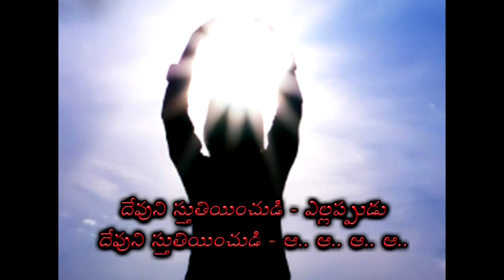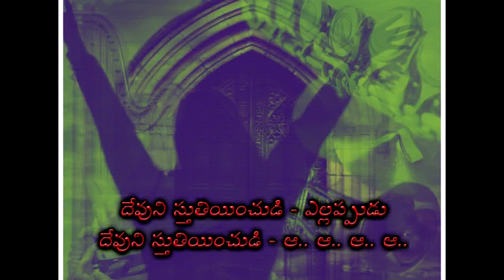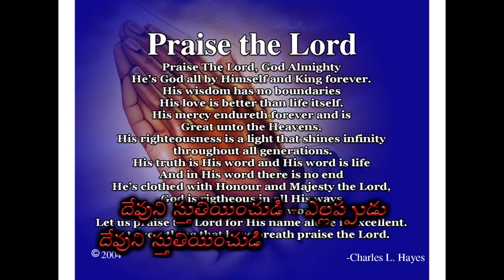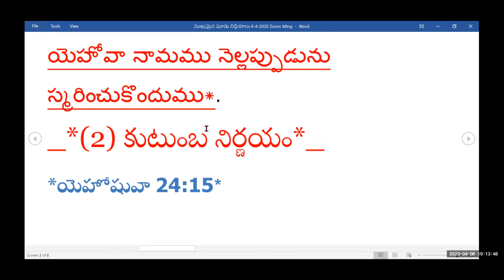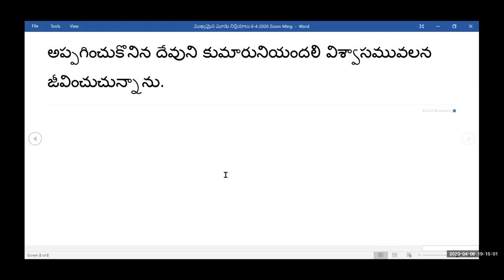ముఖ్యమైన మూడు నిర్ణయాలు 6-4-2020 Zoom Meeting -Pastor Shalem Israel Arasavelli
*ముఖ్యమైన మూడు నిర్ణయాలు*
Zoom Meeting 6-4-2020

_*(1) సంఘ నిర్ణయం*_
*మీకా  4:5*
సకల జనములు తమ తమ దేవతల నామము స్మరించుచు నడుచుకొందురు, *మనమైతే మన దేవుడైన యెహోవా నామము నెల్లప్పుడును స్మరించుకొందుము*.

_*(2) కుటుంబ నిర్ణయం*_
*యెహోషువా 24:15*
యెహోవాను సేవించుట మీ దృష్టికి కీడని తోచిన యెడల మీరు ఎవని సేవించెదరో, నది అద్దరిని మీ పితరులు సేవించిన దేవతలను సేవించెదరో, అమోరీయుల దేశమున మీరు నివసించుచున్నారే వారి దేవతలను సేవించెదరో నేడు మీరు కోరుకొనుడి; మీరెవరిని సేవింప కోరుకొనినను *నేనును నా యింటివారును యెహోవాను సేవించెదము* అనెను.

_*(3) వ్యక్తిగత నిర్ణయం*_
*ఫిలిప్పీ  1:21*
*నామట్టుకైతే బ్రదుకుట క్రీస్తే, చావైతే లాభము* .

*గలతీ 2:20*
నేను క్రీస్తుతో కూడ  సిలువ వేయబడియున్నాను;  *ఇకను జీవించువాడను నేను కాను, క్రీస్తే నాయందు జీవించుచున్నాడు* . నే నిప్పుడు శరీరమందు జీవించుచున్న జీవితము నన్ను ప్రేమించి, నా కొరకు తన్నుతాను అప్పగించుకొనిన దేవుని కుమారునియందలి విశ్వాసమువలన జీవించుచున్నాను.